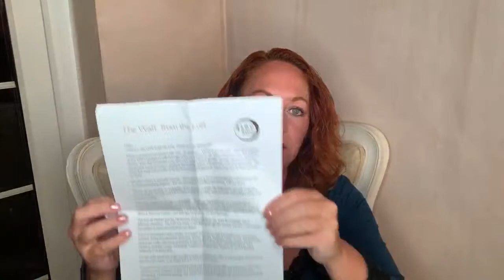Delina Exclusif, Baccarat Rouge 540 and The Waft From The Loft